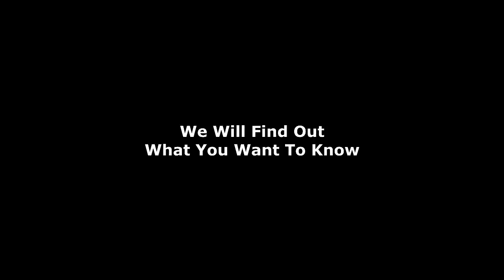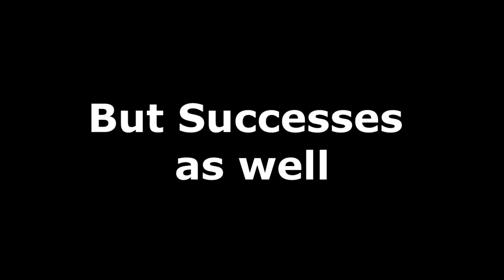Surveying Girls Trailer/Channel Trailer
This channel is mainly going to revolve around the surveying girls series where you the fans comment what questions should be asked during the upcoming videos. This is a  fun way to both learn more about what girls are more attracted to or what they want from a guy, because at the same time I try to make it entertaining along the way. Thanks